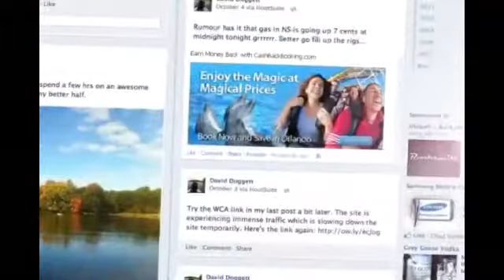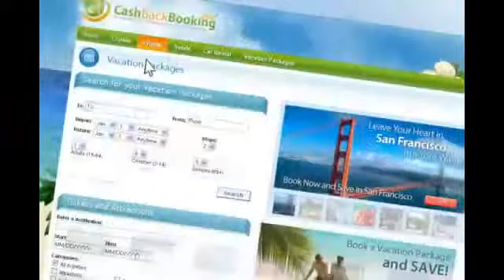Cashback On Your Travel Bookings ! Earn Money with CashBackBooking